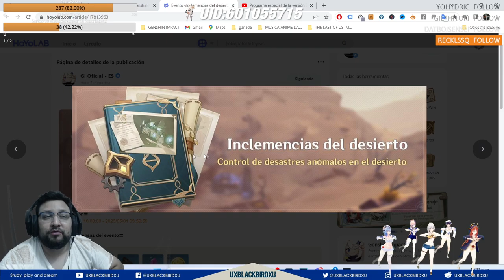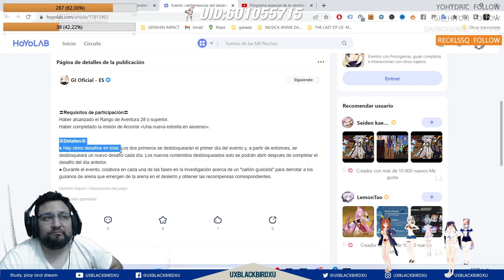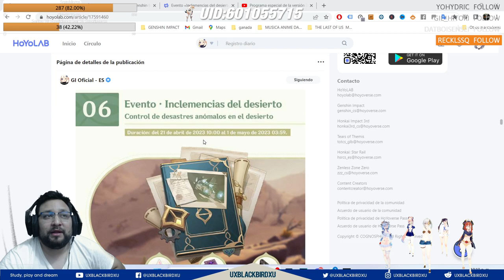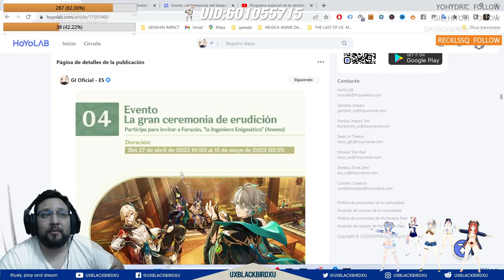✅ INCLEMENCIA DEL DESIERTO 👍 | 🌴 Genshin Impact🌴 Guia del evento, Protogemas y mas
Fulminating Sandstorm" Event: Desert Disaster Control

Inclemencias del desierto: control de desastres anómalos en el desierto

Codigo Creador de Contenido en EPIC:
UXBLACKBIRDXU

OH EKATE
banners mas nuevos (ohekate)